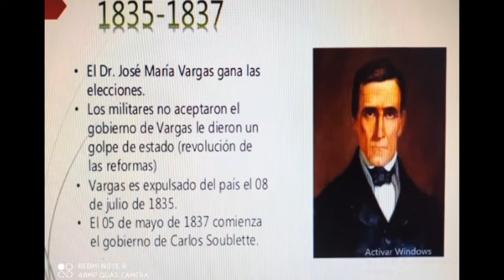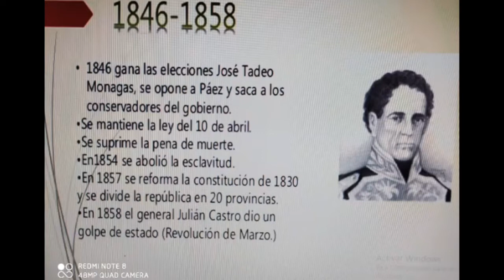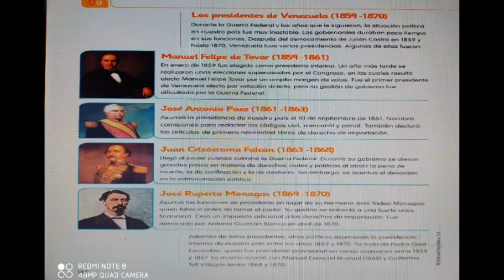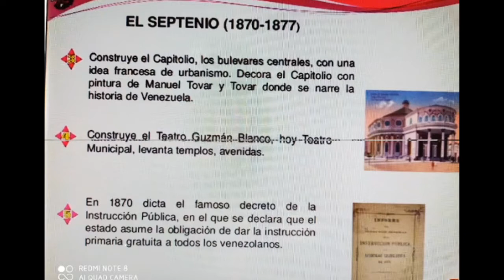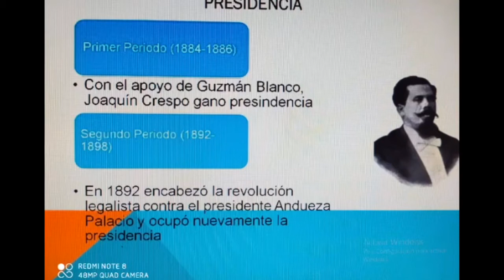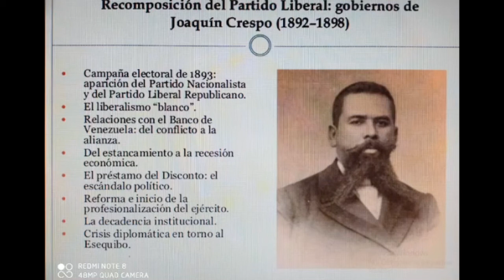Períodos Presidenciales en Venezuela (Desde 1830 hasta 1898)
Tema Períodos Presidenciales
En esta oportunidad hablaremos de los períodos presidenciales que estuvieron presentes en Venezuela desde el año 1830 hasta 1898.
Ciencias Sociales
5to y 6to Grado de Educación Primaria

Si estas en Caracas-Venezuela y estas interesado en Solicitar Cupo ingresa a nuestra Página web